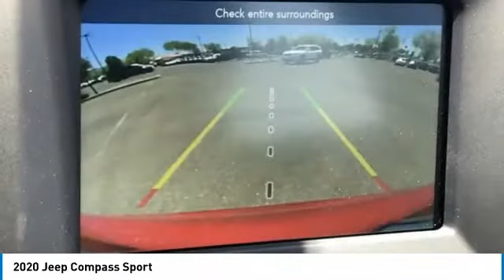2020 Jeep Compass LJ9047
2020 Jeep Compass Sport 22/31 City/Highway MPG Price includes: $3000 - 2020 National Retail Consumer Cash 20CL1. Exp. 08/03/2020 $750 - Chrysler Capital 2020 Bonus Cash 20CL5. Exp. 08/03/2020.